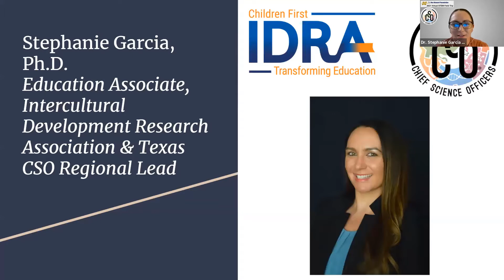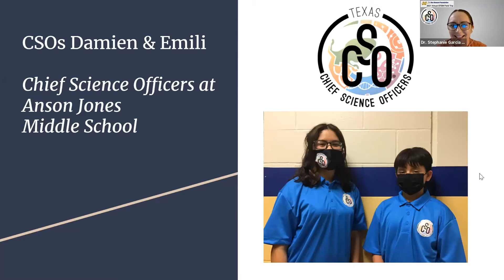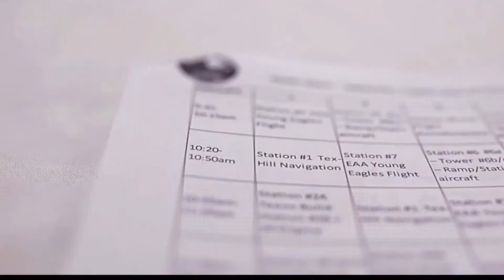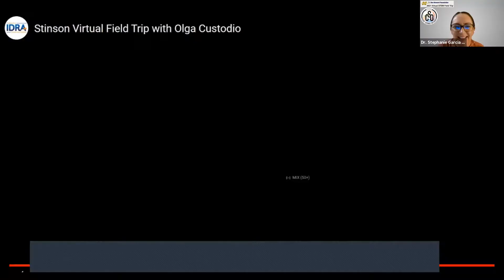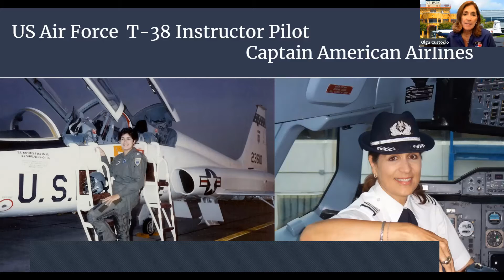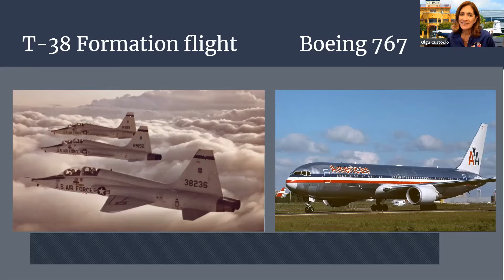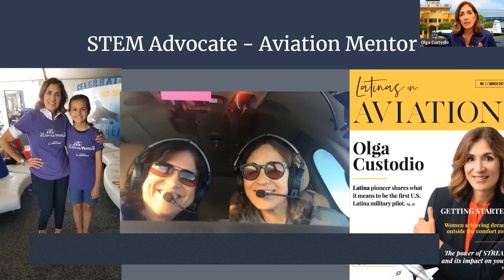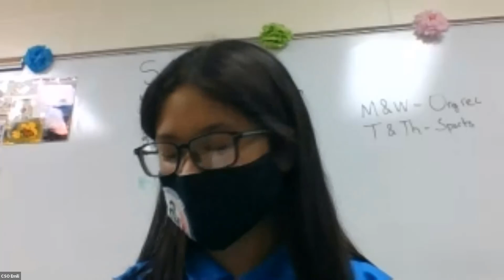Stinson Virtual Field Trip with Olga Custodio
Join the CSOs from Anson Jones elementary as they tour Stinson Airport with Olga Custodio.  It started in 1915, when three siblings and two passions came together to create the Stinson School of Flying. Marjorie, Katherine and Eddie Stinson had a passion for flying. Stinson continues to grow. In 2008, a major capital project to expand the terminal was completed. The expansion added two wings and more than 24,000 square feet of additional space for administrative, concession, corporate Fixed-Based Operators, education and commercial uses. Importantly, the expansion left the original terminal virtually untouched. In 2015, Stinson celebrated its 100-year anniversary and a century of Aviation in San Antonio.